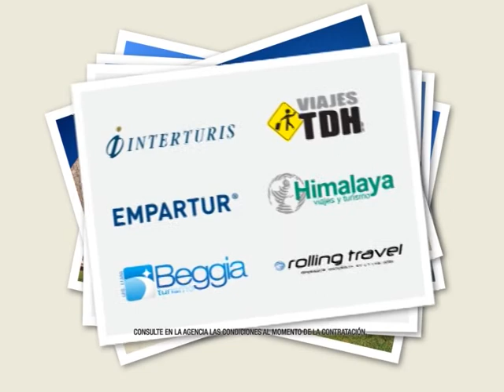MUNDO AGRO SEMBRANDO SAT 01LUN04FEB13 SRJM ING ARNOLD ASESOR 10 % DE CAMPOS SIN SEMBRAR MAIZ